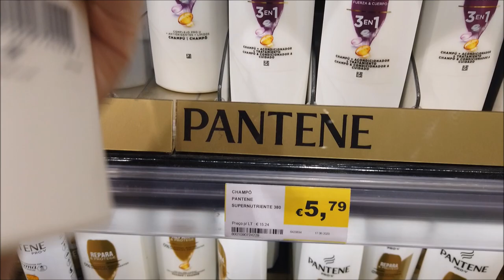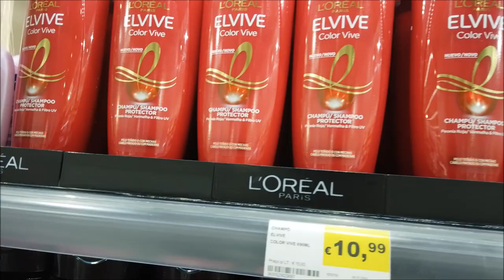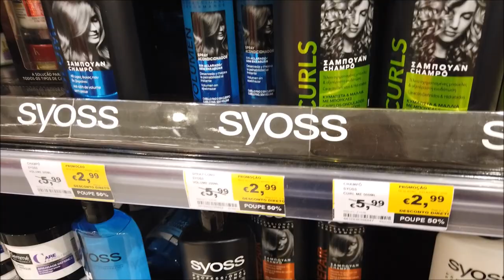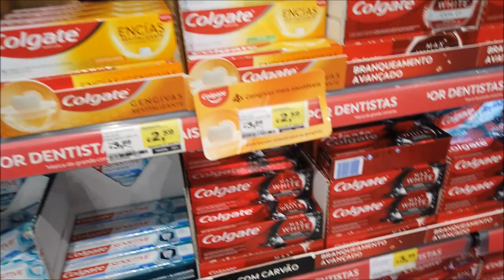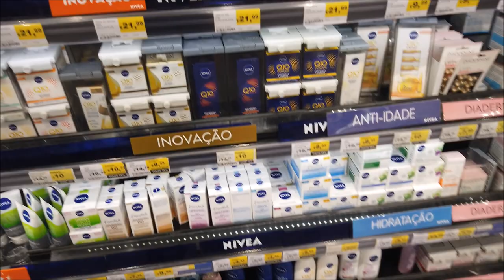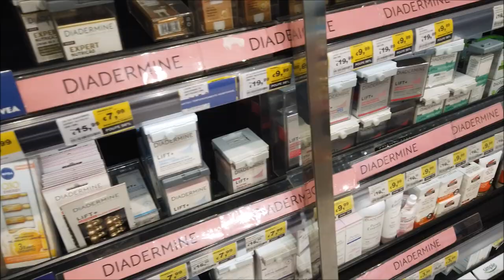PREÇOS SHAMPOO E OUTROS PRODUTOS DE CABELO E HIGIENE EM PORTUGAL|SALDOS|DESCONTOS|2020|CRIS FABRES